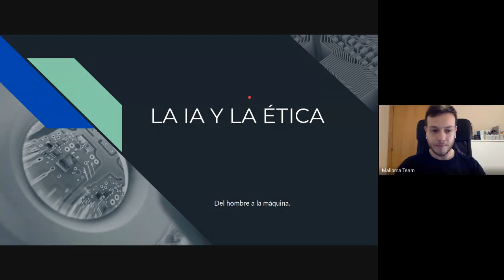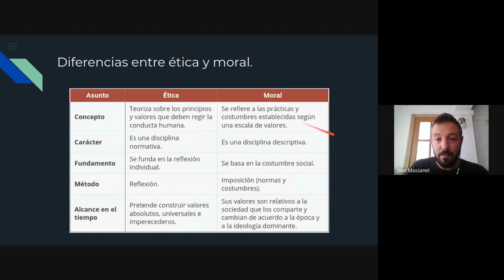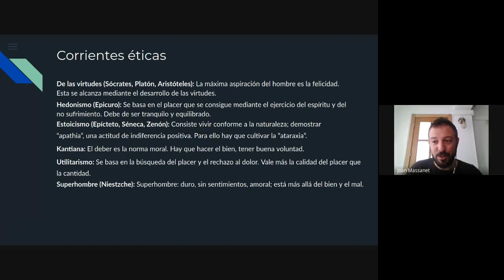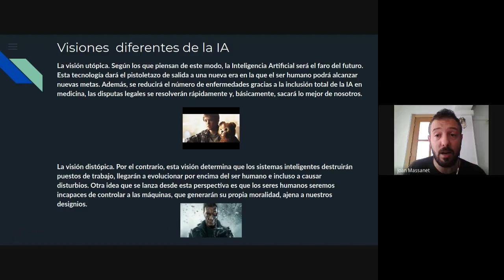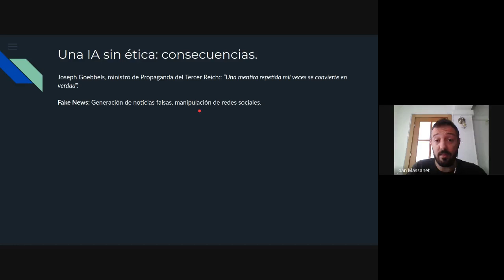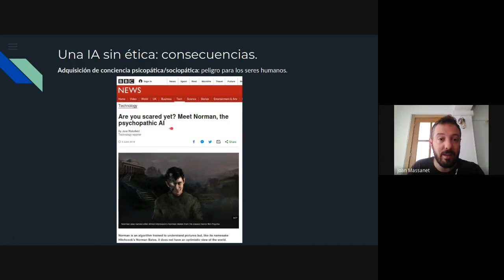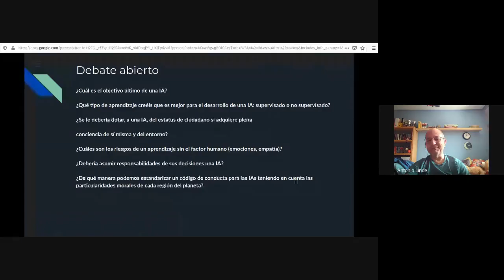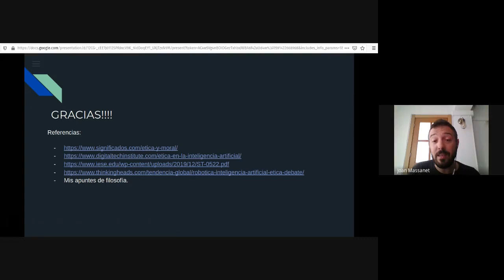Joan Massanet | La IA y la Ética (del hombre a la máquina) | AI Saturdays Talks